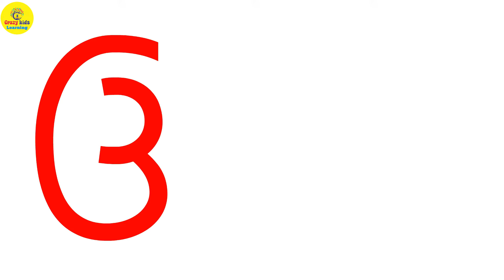ગુજરાતી સ્વર | Gujarati Swar | Gujarati Vowels | Gujarati Alphabets | Gujarati mulakshar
How to Write Gujarati Alphabet
kakko
gujarati swar
vowels
ગુજરાતી મૂળાક્ષર
how to write gujarati alphabets
gujarati kakko
gujarati alphabets
learn gujarati alphabets
vyanjan
gujarati swar
varnamala
barasari gujarati
gujarati alphabet
gujarati ekda
gujarati barakhadi
gujarati shabd

id=com.smartetools.gujaratikidslearning.gujaratikidsapp.kidslearning
Gujarati Kids Learning App is one package that helps your kids to improve their Nursery knowledge in a visual way to learn & remember various important basic elements.

This App is quite simple and easy to use. Have your child swipe images around the screen to view and hear the name pronounced.
This app shows various section like
• Gujarati Mulakshar
• English Mulakshar
• English Alphabets
• Gujarati Months
• English months
• days in Gujarati
• Gujarati Barakhadi
• Gujarati numbers
• Shapes
• Color in Gujarati
• Fruits
• Vegetables
• Birds
• Animals
• Educational games for kids
• painting
- Gujarati learning apps